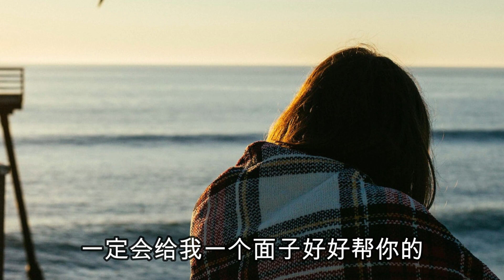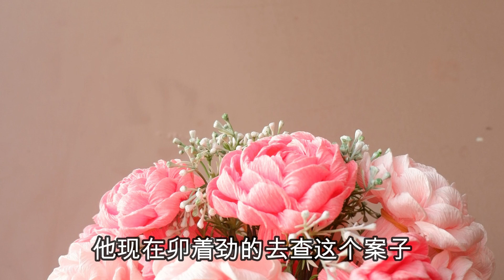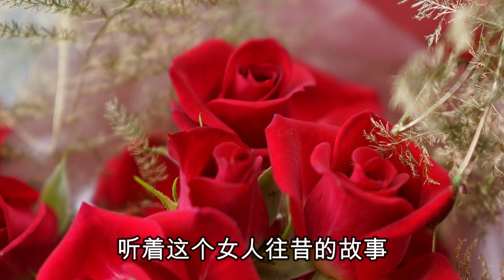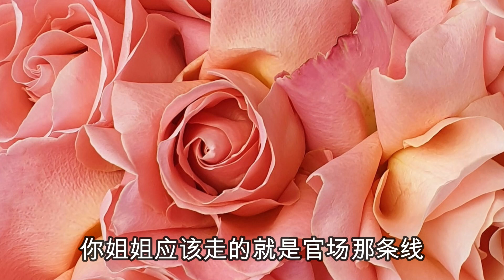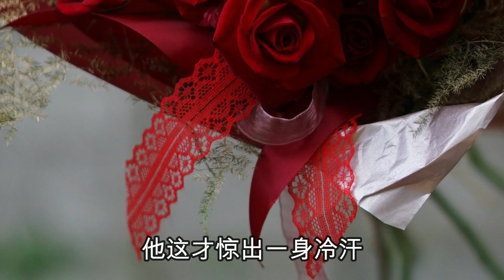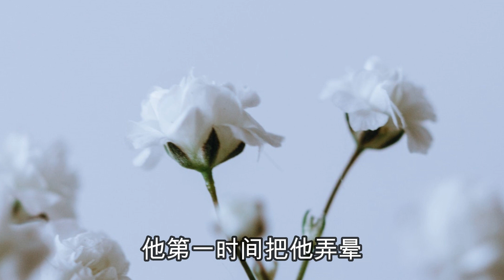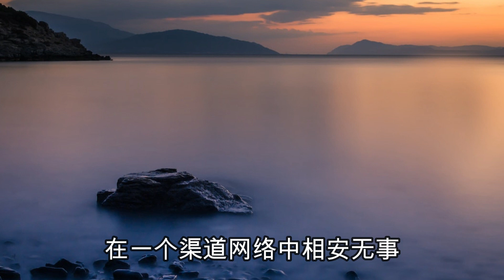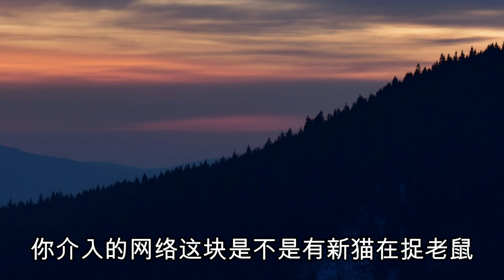奇案緝兇（53）黑警察大結局前夕，大案紀實